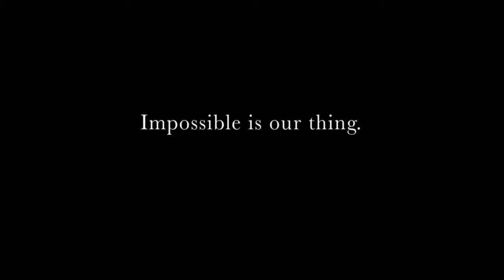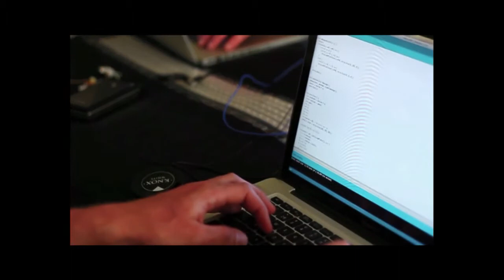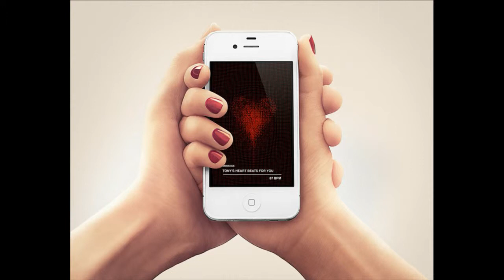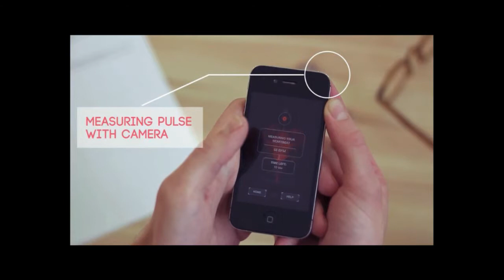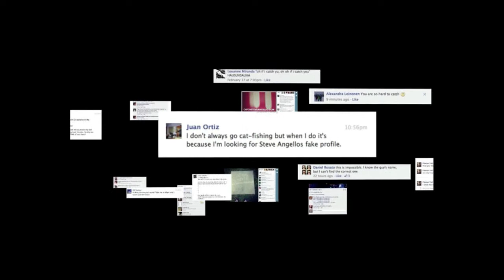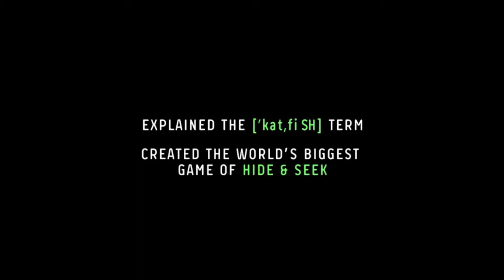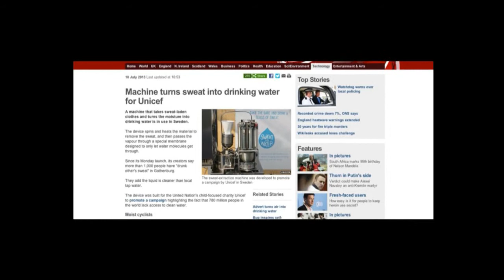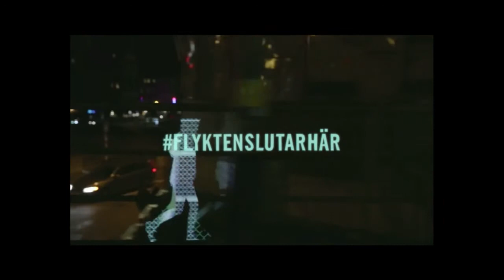IND13 - API's - a Part Of the Creative Pallet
At Deportivo, API's have become a part of our DNA. Whether it's a large scale, global campaign or a feature app: When we discuss marketing solutions with our clients, API's always make an important part of the mix.

Arvid Dyfverman has been working in the borderlands of art and technology for over ten years. His background spans from teaching digital media and rhetorics at the University of Örebro, to working at both web and advertising agencies. He currently works with conceptual design and technical solutions at Deportivo, a digital PR agency in Stockholm.

Stockholm, Sweden
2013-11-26